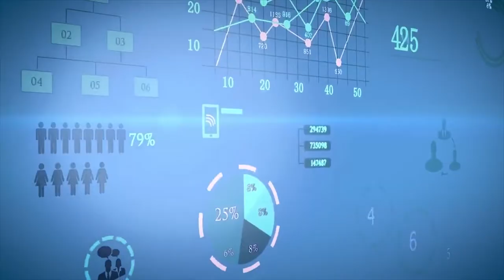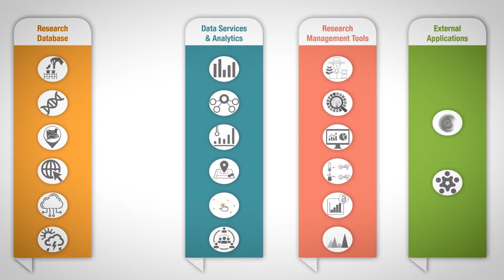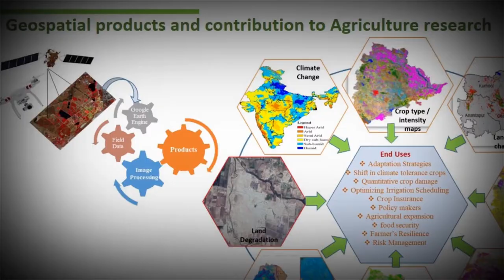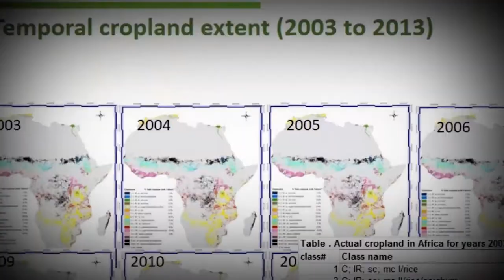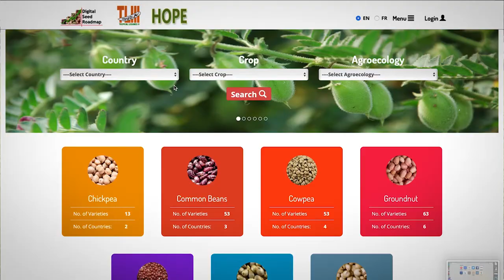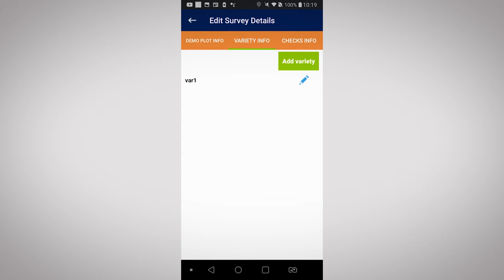A glimpse of Digital Dynamism for Adaptive Food Systems Across CGIAR: ICRISAT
This video provides a clear overview of the importance of digital dynamism for adaptive food systems and how the International Crops Research Institute for the Semi-Arid Tropics (ICRISAT) is using cutting edge technologies in order to create resilient and adaptive food systems.